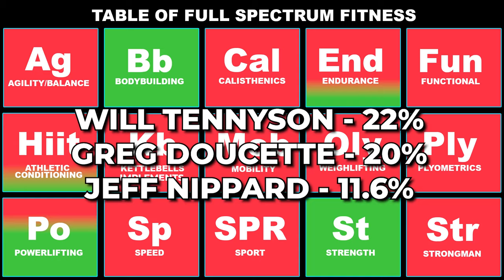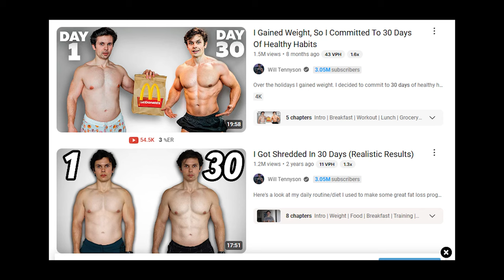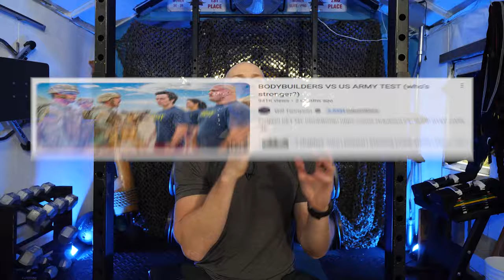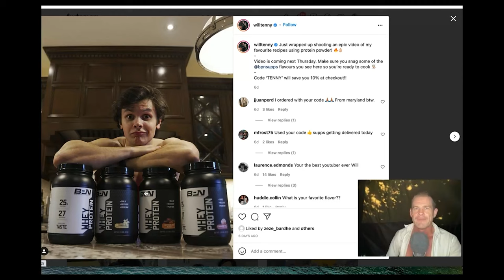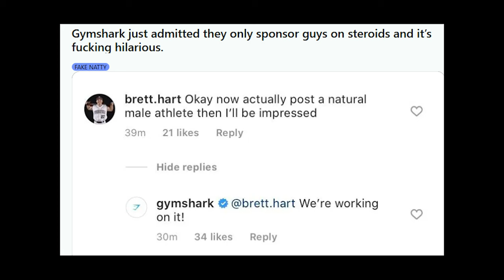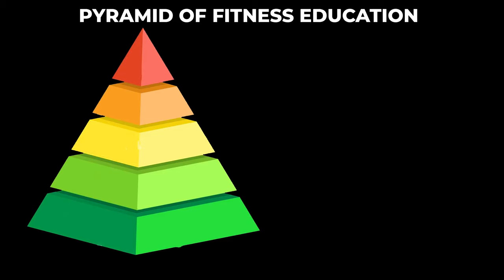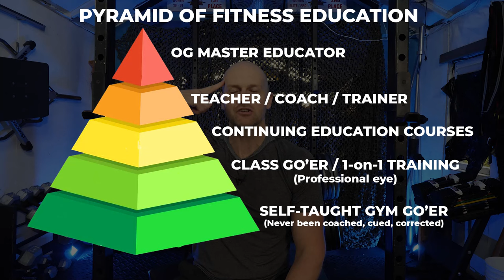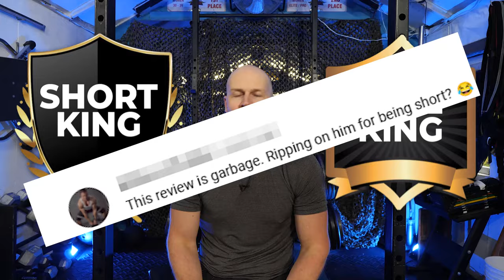Will Tennyson gets a FITNESS AUDIT | We ♥ him, but is he athletic?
Through a veteran eye we're breaking down Will Tennyson's channel to see what you are getting and what you might be missing out on if you were to only follow his channel for fitness advice and education.
Follow on IG: @fitnesssherifff